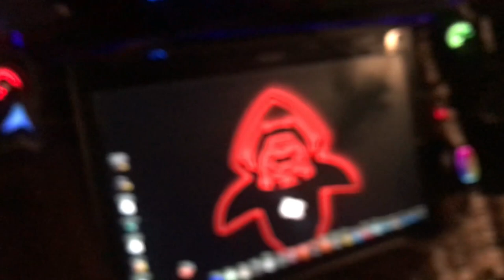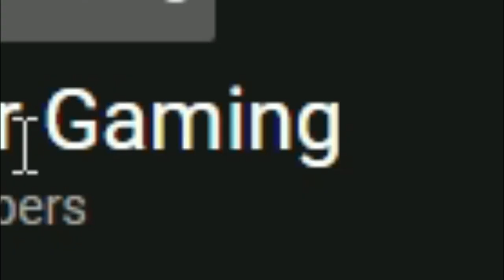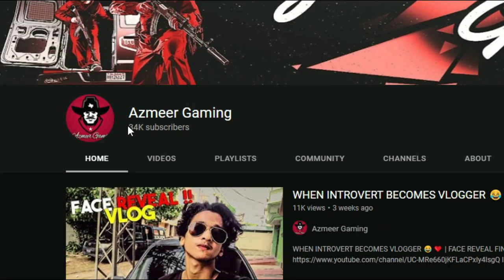MY SO CALLED FIRST VLOG !! | AZMEER GAMING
APNA GAMING CHANNEL !!